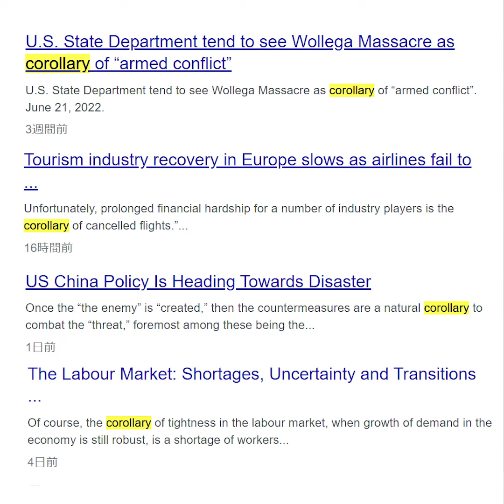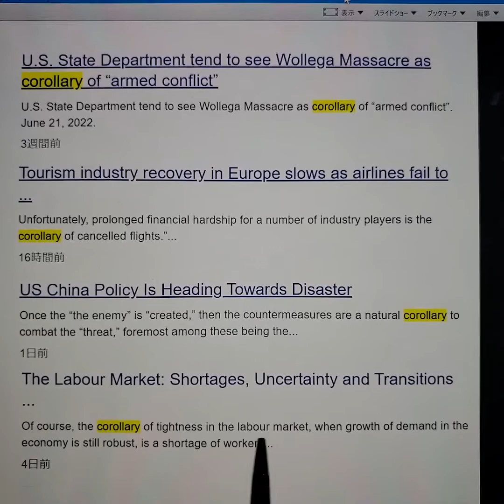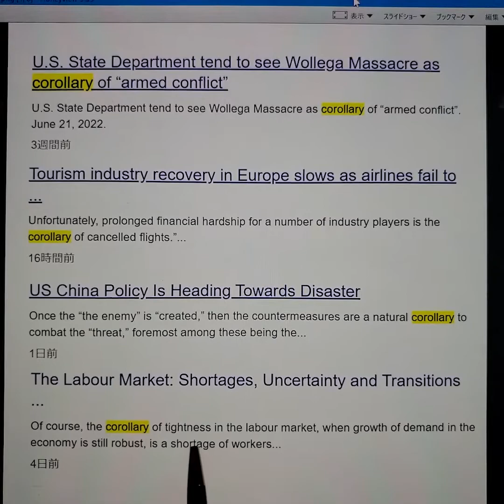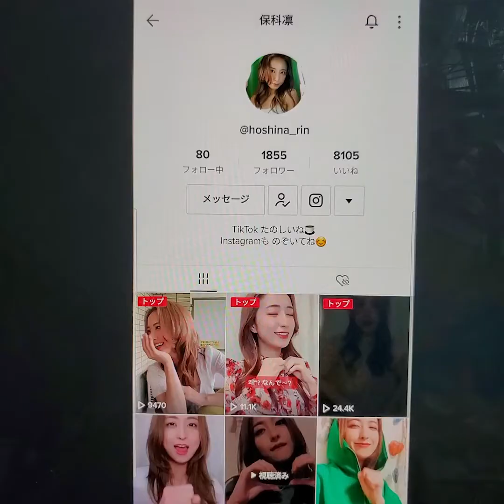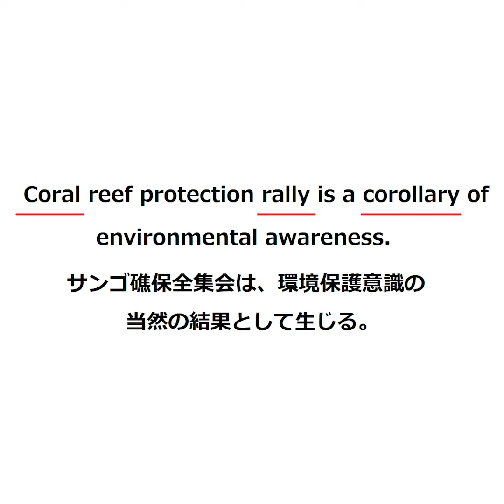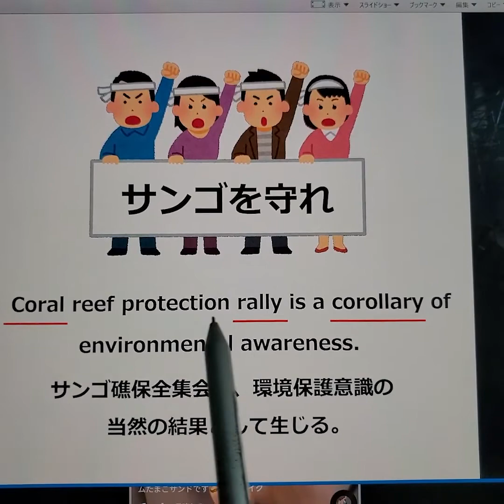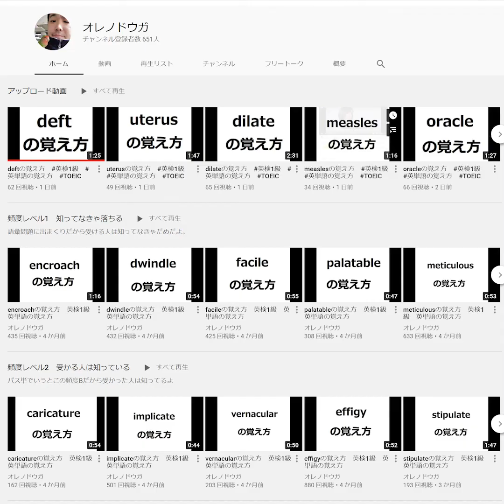corollaryの覚え方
海外新聞記者がどう使ってるか確認したい人は↓
newsweekで